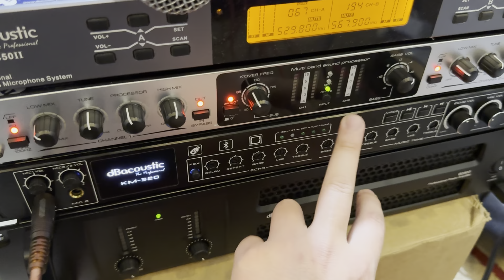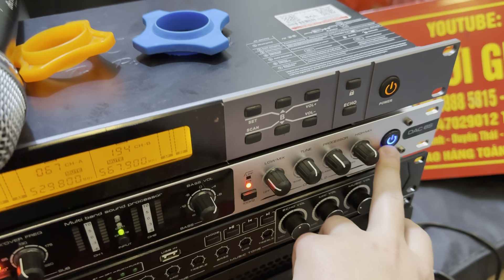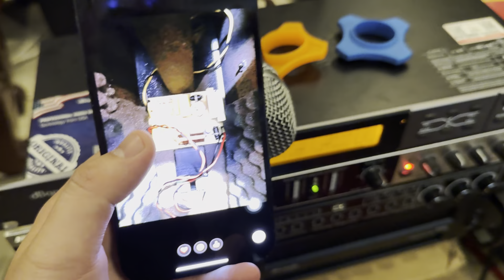Trọn Bộ Karaoke Gia Đình, 25 Triệu, Oánh Mất Tình Làng Nghĩa Xóm, Lh Zalo 0988885815